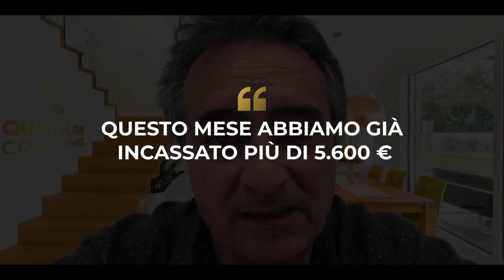Quantum Closing: Casi Studio Di Successo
Sei pronta/o a fare il salto quantico?

Se mi segui da un po' sai che l'abilità del Closing ha rivoluzionato il modo di comunicare con le persone (e con i clienti).

Ma magari ti starai chiedendo: "...Funziona davvero il Closing?"
"Ma quanto funziona realmente?"
Lascio che siano direttamente i nuovi Closer professionisti a rispondere alle tue domande.

Professionisti e imprenditori che fino a poco tempo fa erano completamente estranee all'Abilità Maestra del Closing.
Persone che, come te, volevano dare una svolta alla loro carriera o al loro business.

Ciò che ascolterai sono le loro storie vere e i loro risultati concreti.

Vice presidente con delega alle vendite digitali per confassociazioni Management,
Fabio Gallerani è considerato uno dei massimi innovatori nel settore vendite al mondo.

Pioniere del CLOSING in Italia, l’arte comunicativa e commerciale superiore alle vendite tradizionali, Fabio è oggi in missione per rinnovare il mondo della formazione vendita italiana attraverso strategie efficaci adattate al nuovo mondo digitale.

Premiato tra i top 100 leader innovativi nel mondo formativo da GFEL a Dubai, Fabio ricopre anche la carica di Vice President for Corporate Strategy & Business Expansion per la UAE CONFEDERATION a Dubai per supportare le aziende ad espandersi negli Emirati Arabi Uniti.

Chairman della Lega Delle Fenici, uno dei mastermind internazionali di più alto prestigio per imprenditori Italiani nel mondo, Fabio Gallerani è parte di numerosi gruppi di alto livello internazionali come il DRAGON 100 e il Tiger Council dove condivide esperienza sul campo con alcuni dei più innovativi imprenditori digitali a livello mondiale.

Speaker Istituzionale e autore best seller di tre libri nel settore business e crescita aziendale, Fabio è oggi uno dei principali innovatori e visionari nel mondo del business digitale e del settore vendite.

 • Come Vestirsi Per...

 • Vivi La Tua Missi...